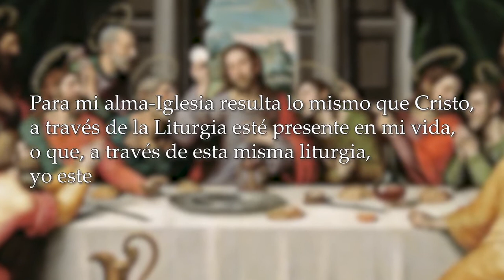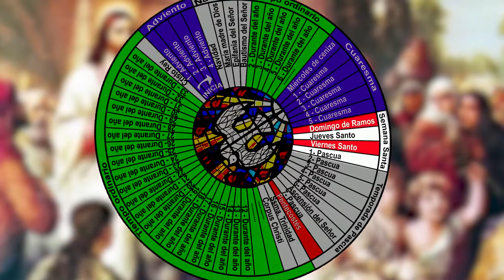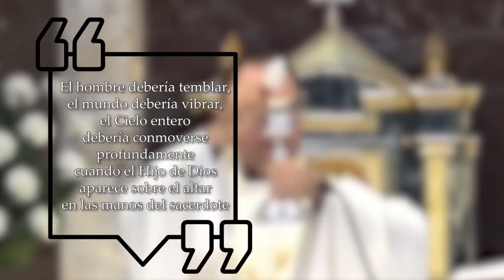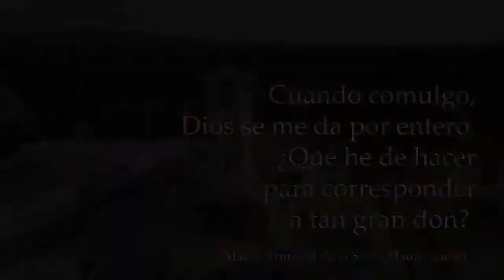06 La Liturgia. Catequesis para jóvenes.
Catequesis para jóvenes.
06 La Liturgia.
Parroquia de San Ginés, Guadalajara-España.